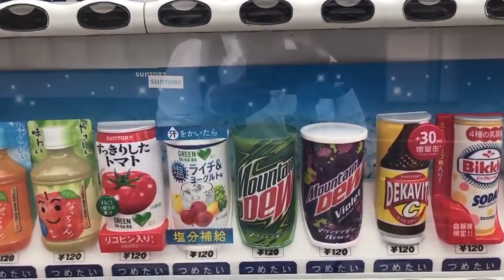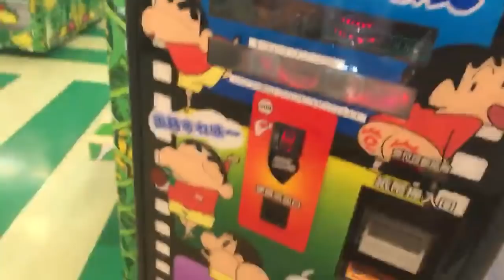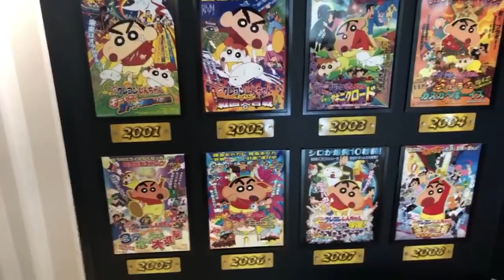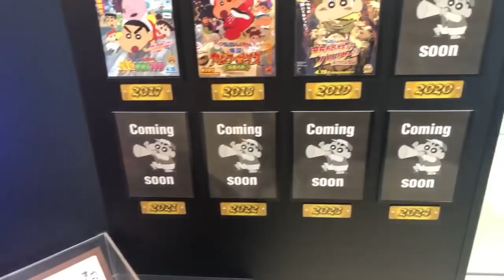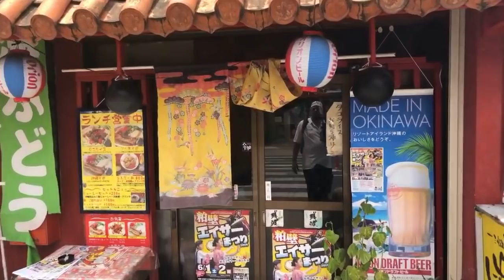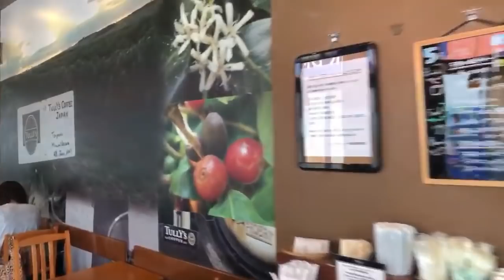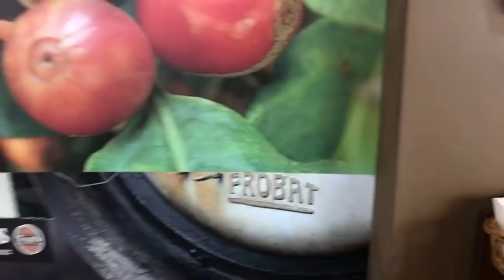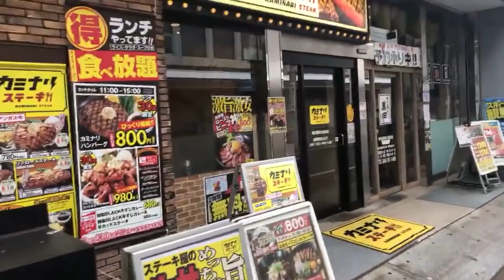Crayon Shinchan Museum | Kasukabe Saitama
Today I will show you a unique little museum all about Crayon Shinchan.
Shin Chan, is a Japanese manga series written and illustrated by Yoshito Usui.
It follows the adventures of the five-year-old Shinnosuke "Shin" Nohara and his parents, baby sister, dog, neighbors, and friends and is set in Kasukabe, Saitama Prefecture of Japan.

►TD Crew
Bob Sears - Follow the Sun - Juliann  - Peter L - Piper Rox - Ron F - SandraC1313
-The Time Traveler

►TD Samurai
Alain - Evil Ernie - Indigo Savor* - Jackie Heroux* - Jason P - Katurah
Kerry L  - MariaDK  - Nick R - Pheng Ov - The Hungry Nomad - Tim B

►TD Shogun
Moto Gnome - RamsesSilent* - Robert K* - Stepan - The J-Vlog* - William L*

►TD Emperor
Big Hamm - Jason M* - LMA PICAS32 - Stuart Y
► UPLOAD SCHEDULE
● The Morning Coffee Show - Monday to Friday 9am JST
● 15 Live streams per month (Lost in Tokyo/ Tour Tokyo) Mainly Sat/Sun
Keep it real y'all
Drew